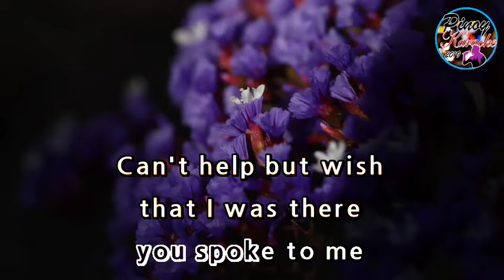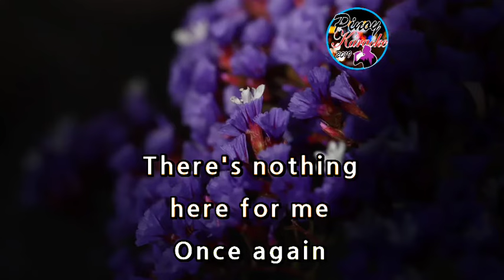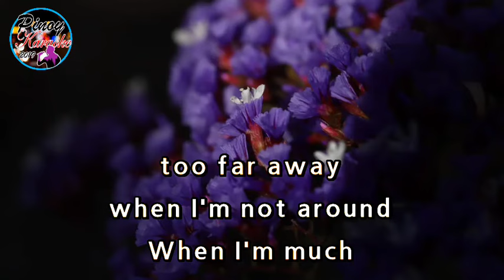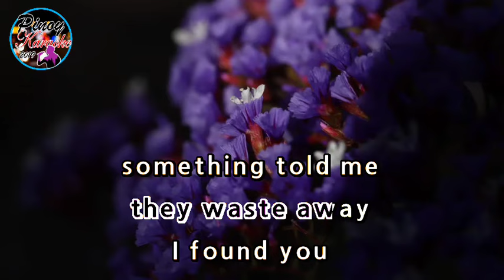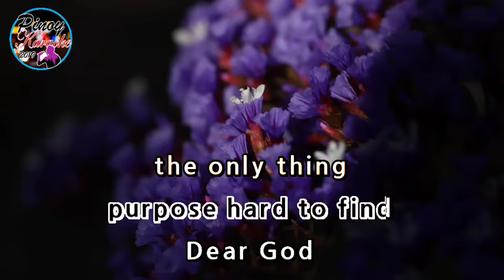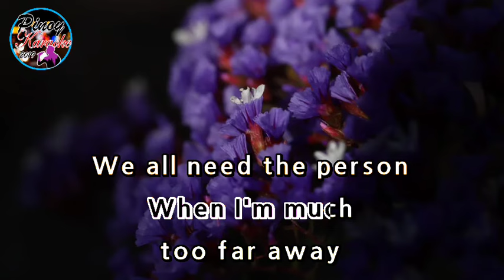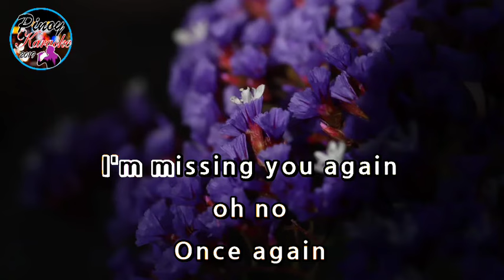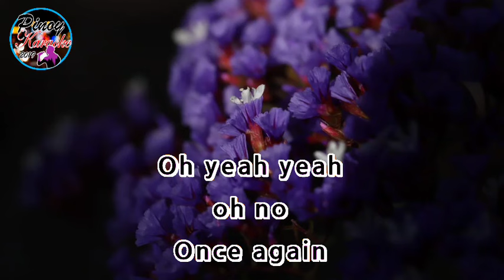Dear God by Avenged Sevenfold (Karaoke : Lower Key)